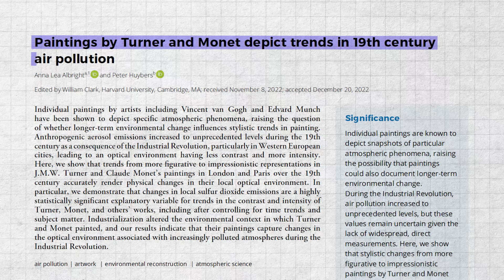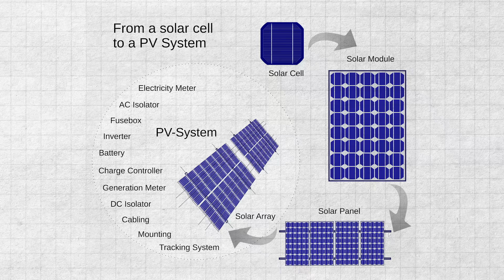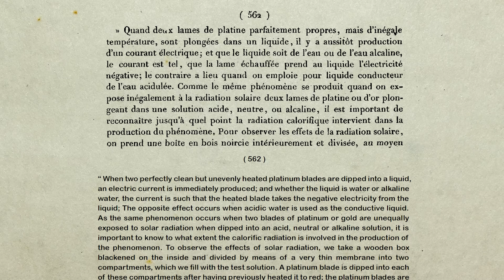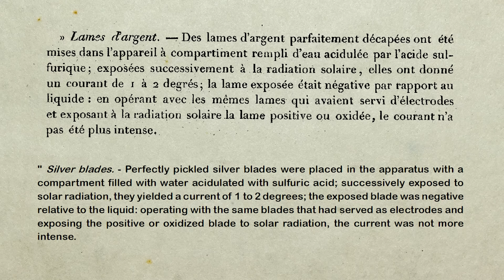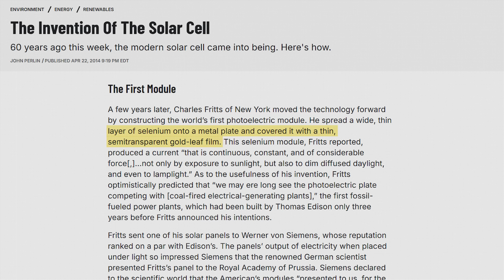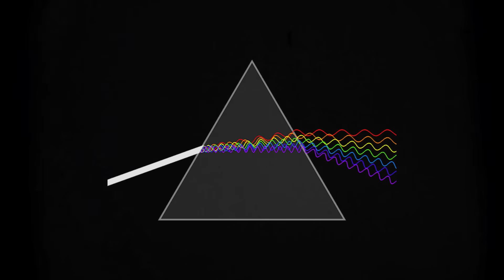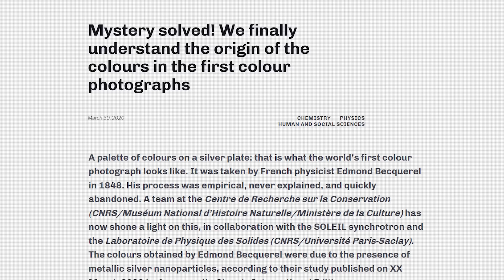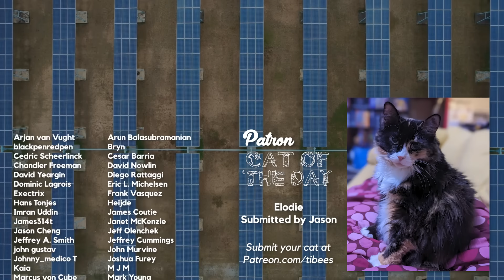How a 19-year-old discovered solar power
Second channel:  @tibees2

Co-written by Sarah Wells